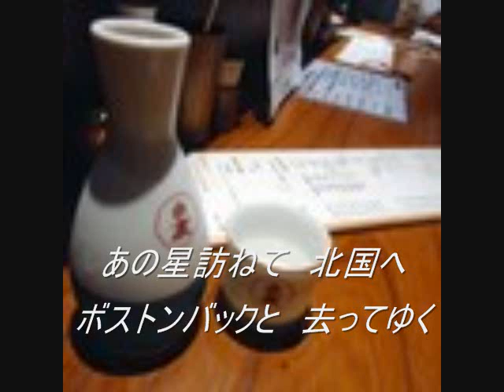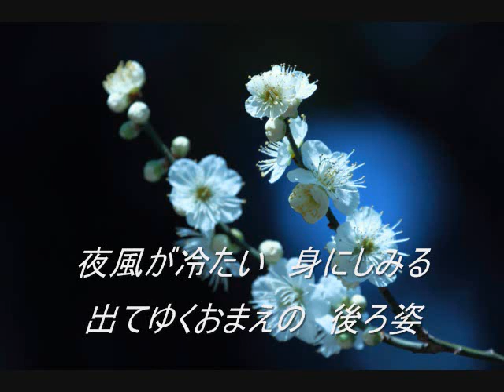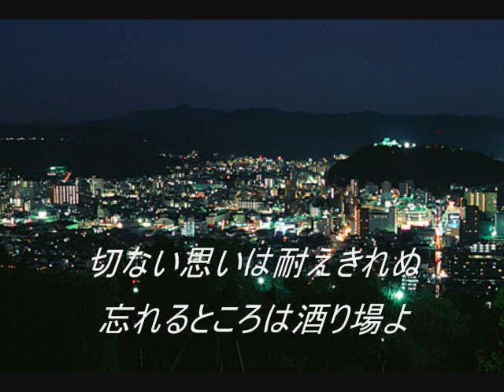酒り場演歌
なつかし学生時代は松山でよく飲みました。松山一番町、二番町、三番町そして北京町ええとこぞなもし。